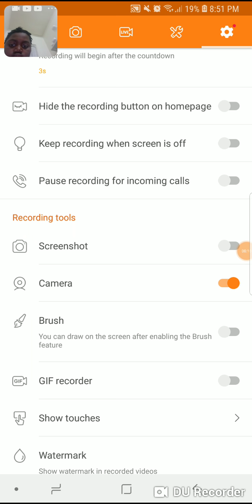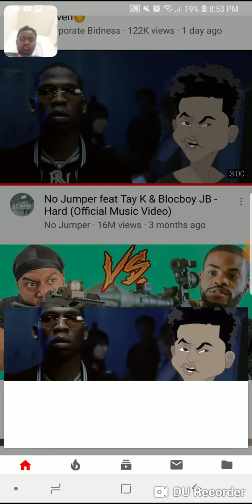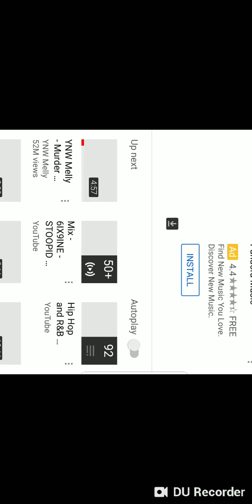To marie rose